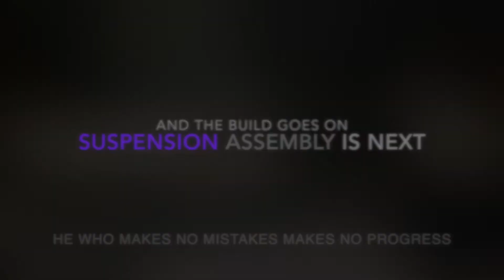RC Creations snowmobile Build Challenge. (Spindles & Skid)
In these build videos there will be no music and no narration. Only sounds picked up from my phone. Pictures are usually worth a thousand words.

 THESE VIDEOS ARE NOT BUILD TUTORIALS. Just showing my build journey.

 I will be explaining the small details in the unveil/submission video.